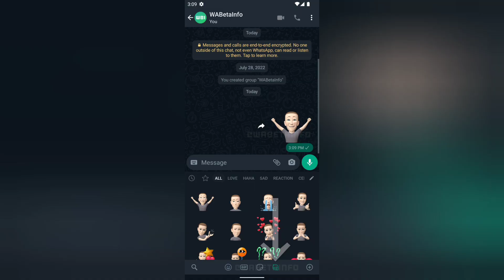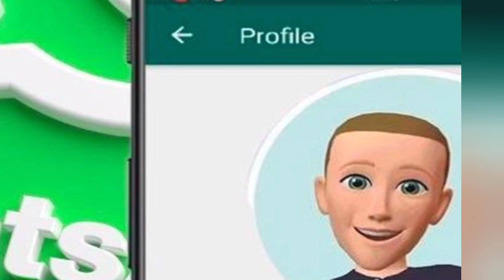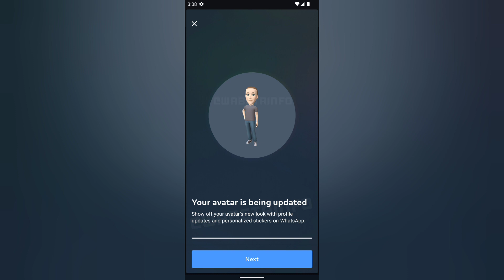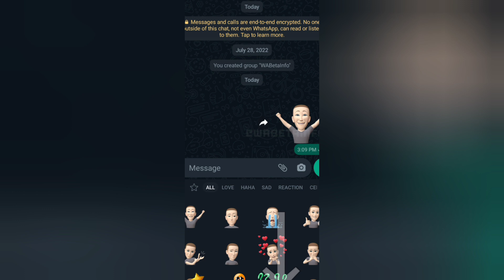¡POR FIN! Crea tu AVATAR PERSONALIZADO en WhatsApp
La apuesta de Meta por el metaverso también se extiende a su aplicación de mensajería instantánea más popular. WhatsApp, que hasta ahora se había mantenido al margen de este tipo de conceptos, ha estrenado la posibilidad de crear avatares 3D a través de una imagen del usuario, que posteriormente pueden ser utilizados a modo de imagen de perfil, o para crear paquetes de stickers personalizados.